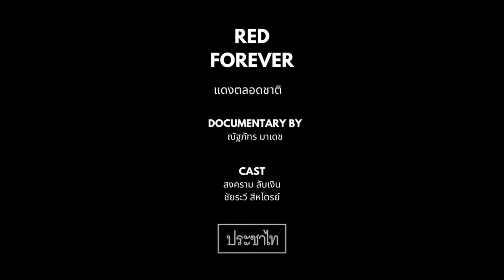"RED FOREVER - แดงตลอดชาติ"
Journalism that Builds Bridges (PR29)
ณัฐภัทร มาเดช สัมภาษณ์
ท่ามกลางวิกฤตศรัทธาของคนเสื้อแดงที่มีต่อพรรคเพื่อไทย ทั้งแดงเก่า แดงใหม่ ล้มหายตายจาก บ้างสูญสิ้นศัทธา บ้างเปลี่ยนสีเสื้อที่สวมใส่ บ้างยังยืนหยัดไว้ซึ่งอุดมการณ์แต่เลือกเดินในเส้นทางคนละทางกับพรรค
ทว่า ก็ยังมีคนเสื้อแดงที่ยังคนยืนเด่นหนักแน่นโดยท้าทาย และพร้อมก้าวไปพร้อมกับพรรคเพื่อไทย ไม่ว่าเส้นทางที่พรรคเลือกในภายภาคหน้าจะเป็นเช่นไร พวกเขาก็ยังจะสวมใส่เสื้อสีแดงและเคียงข้างพรรคเสมอ
'RED FOREVER - แดงตลอดชาติ' พูดคุยกับสงครามและชัยระวี สองคนเสื้อแดงรุ่นเก๋า ที่ไม่เคยสูญเสียความเชื่อมั่นที่มีต่อพรรคเพื่อไทย และยังคงศรัทธาอดีตนายทักษิณ ชินวัตรเสมอมาอย่างไม่มีเสื่อมคลาย
หมายเหตุ: สัมภาษณ์เมื่อวันที่ 25 ก.ค. 2566
หมายเหตุ : รายงานชิ้นนี้อยู่ภายใต้โครงการ Journalism that Builds Bridges